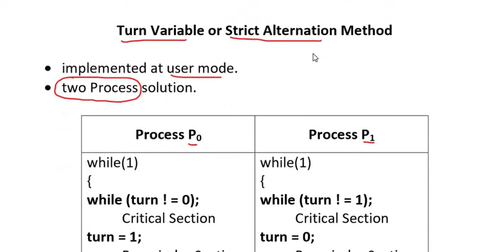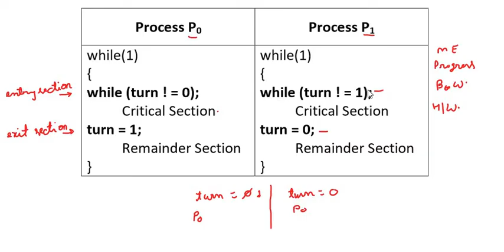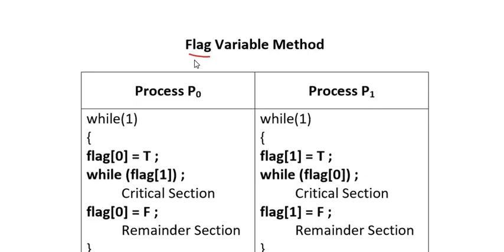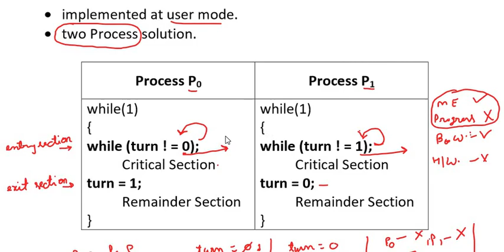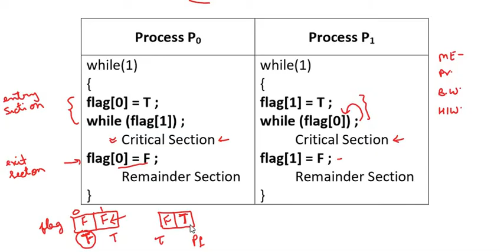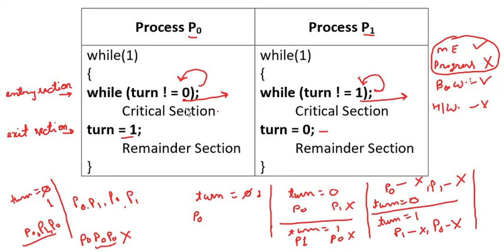2.6 Turn & Flag variable two process solution for Critical Section Problem in OS Operating System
Operating System (KCS401), OS AKTU, According to AKTU Syllabus, complete syllabus (full course) covered, Gate Preparation

Turn & Flag variable two process solution for Critical Section Problem in OS Operating System